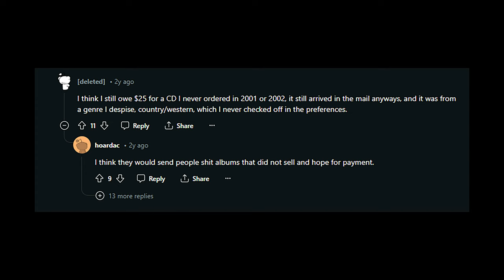Was Columbia House a Scam?! | Secrets Exposed!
Ever wonder what happened to Columbia House? In this video, I reveal some dark truths behind the once-successful record/CD club.

0:00 Intro
0:22 Brief History
3:46 Reddit Opinions
4:49 Dark Truths